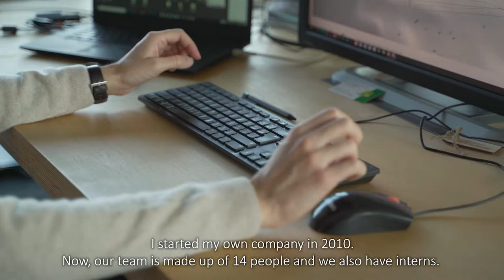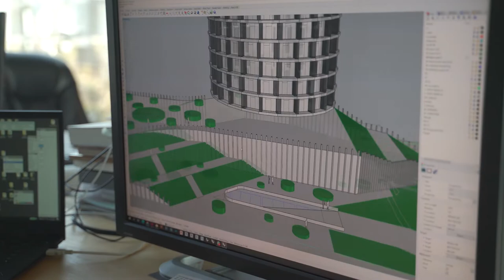KHMALADZE ARCHITECTS - Architecture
In the video, the successful Georgian architect Giorgi Khmaladze, the founder of khmaladze Architects, will introduce you to interesting and unique projects, and talk about the opportunities and challenges in architecture. Famous buildings of Giorgi's team - Coffee Production Plant Meama, Fuel Station + McDonald's Batumi, and many others, have won numerous awards around the world.

The video is made in the frames of EU/UNESCO project "Creative Twist".
The project proposes to: conduct a research and mapping exercise to measure the social and economic impact of cultural and creative industries (CCIs) in order to inform the development of an evidence-based policy; raise awareness on CCIs and their economic dimension; elaborate medium-term state strategy and action plan for CCIs, identifying the fiscal, legislative and/or policy measures required for their development. “Creative Twist - Boosting the Cultural and Creative Industries in Georgia” - this is the first ever case of an IFCD funded project from Georgia. Video made by: Georgian Heritage Crafts Association